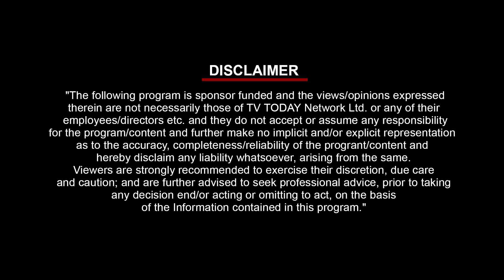Episode 5 | Vignette 2 | Biodiversity | India Today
The extinction of 100-150 species, solely due to human activities, underlines the pressing need to protect and preserve biodiversity. To gain a deeper understanding of the effects of biodiversity loss watch the episode 5 of VIRAM: Agenda Sustainability.

This episode explores the consequences of human actions on the planet, emphasizing the importance of safeguarding biodiversity.